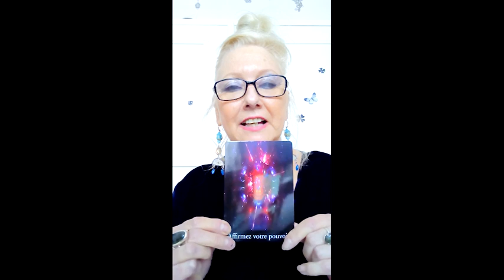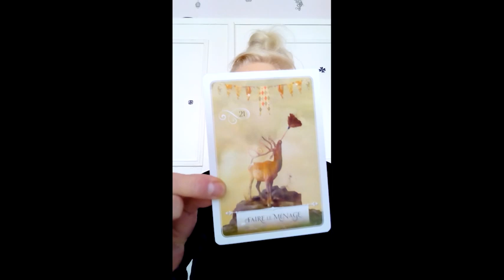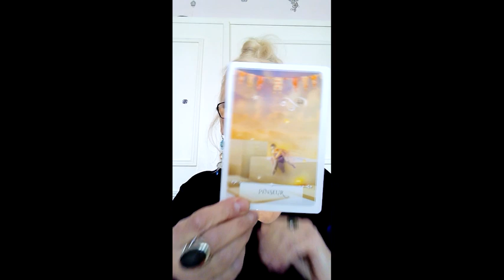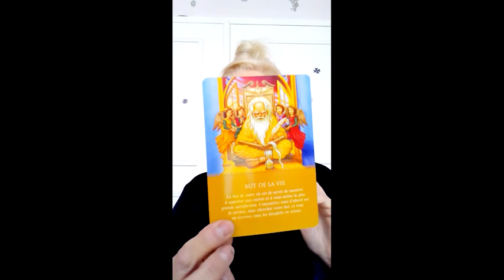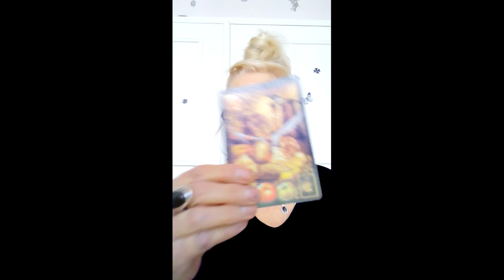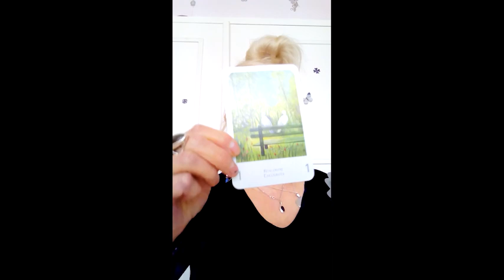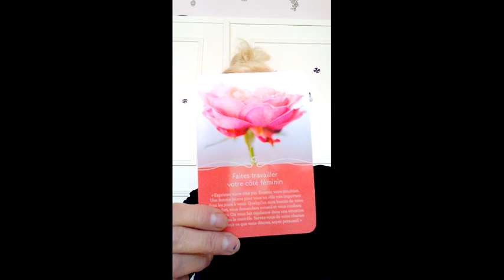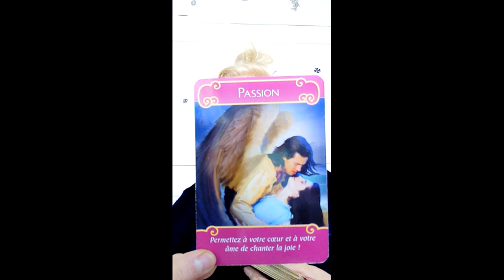TAROSCOPE AVRIL 2021 BALANCE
Un taroscope pour le mois de Avril 2021 Pour les signes des Balances .

Infinie Gratitude.